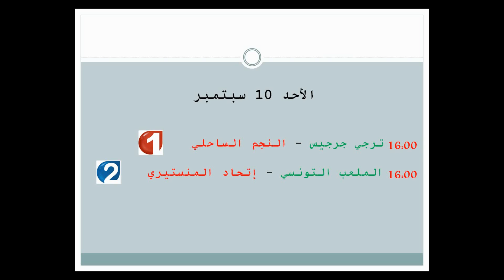FootMondial : أخر الأخبار و أهم المباريات 09/09/2017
الحلقة 1  ان شاء الله تعجبكم